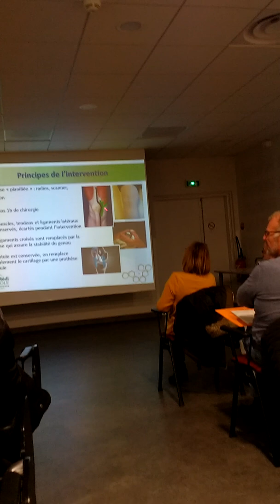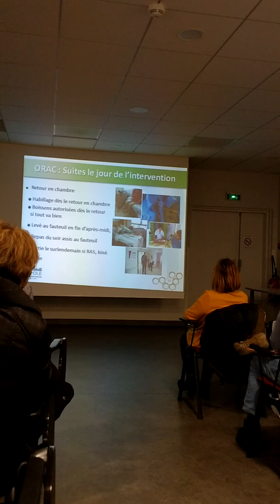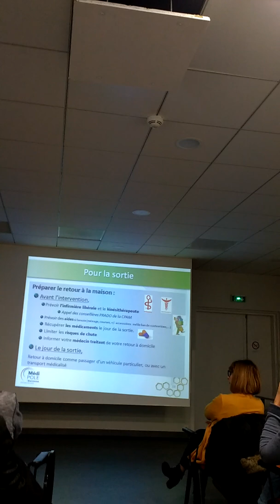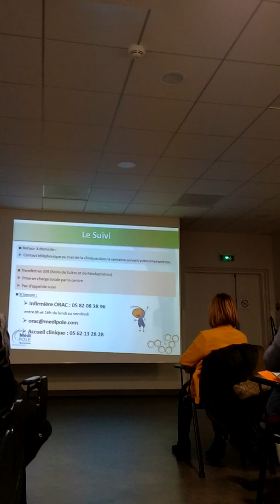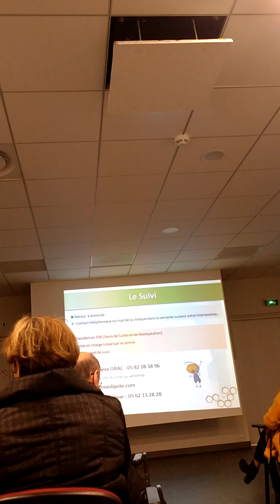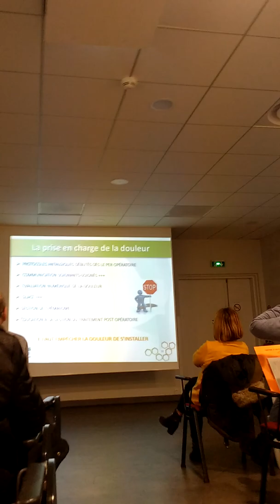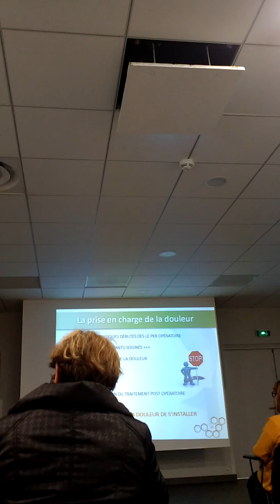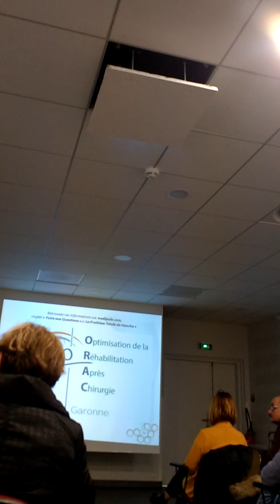VID 20190129 130123831 HDR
prothèse du genoux medi pole toulouse